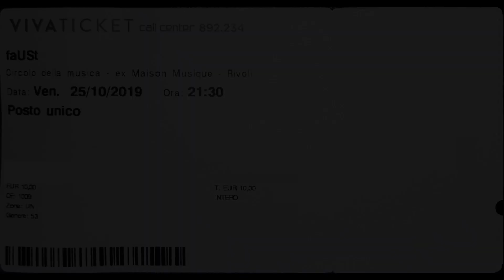"A Dedication To Ruari/Improvisation" Faust @ Circolo Della Musica Rivoli (TO) 25/10/2019